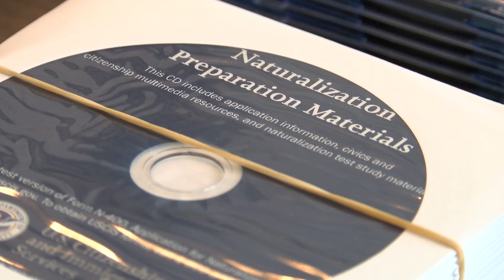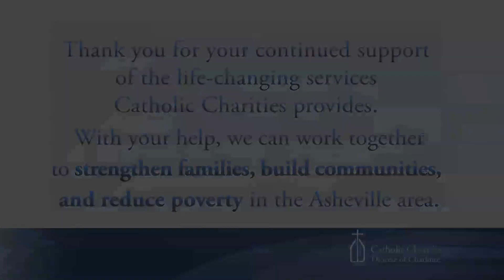Asheville Table Captain Event Video - November 14, 2013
Video preview for the Gala for Hope 2014, shown at the Table Captain Event for the Western Regional Office of Catholic Charities.